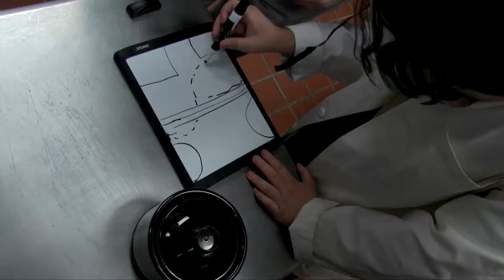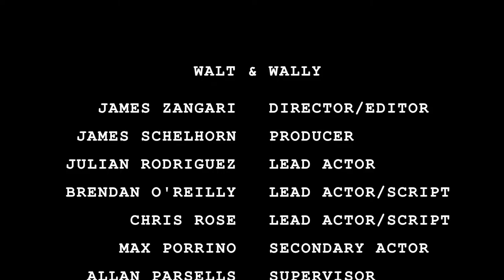Walt & Wally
A film by Oratory Prep students from Summit, New Jersey and submitted to the 2017 Oratory Prep Arts Alive program.